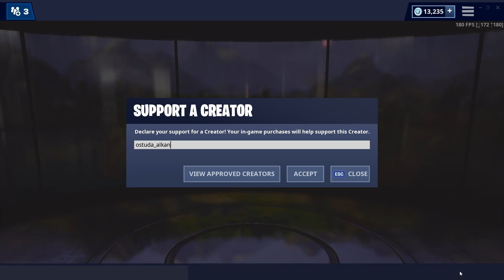MŮJ NOVÝ NEJOBLÍBENĚJŠÍ EMOTE & JAK DOPADLA MATURITA?!🤔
Dnes jsem si pro vás připravil video, ve kterém se v průběhu bavíme na téma maturita, protože už mám teď většinu za sebou a zbývá už pouze jen ústní část!:)
⬇️ DŮLEŽITÉ ODKAZY ⬇️